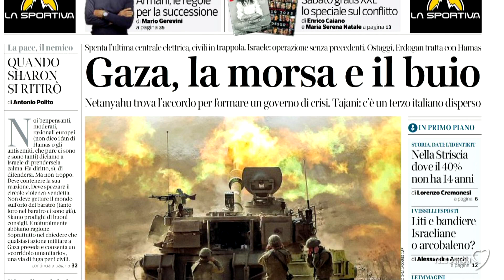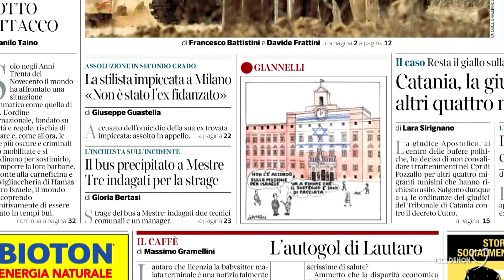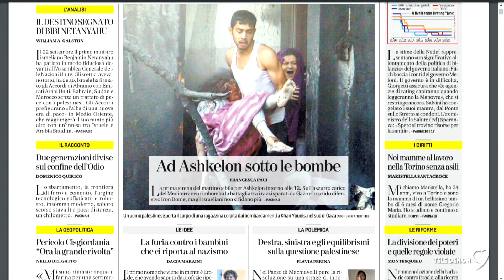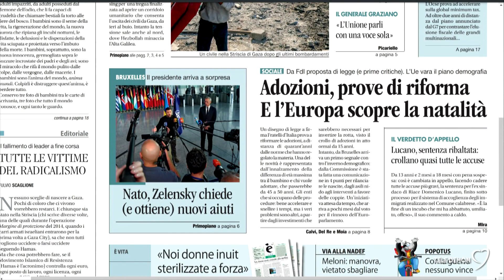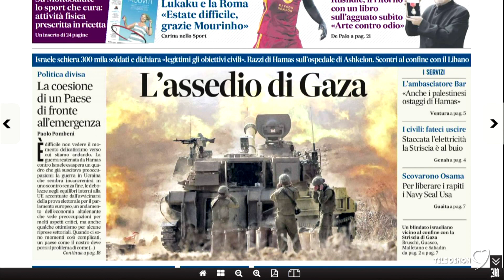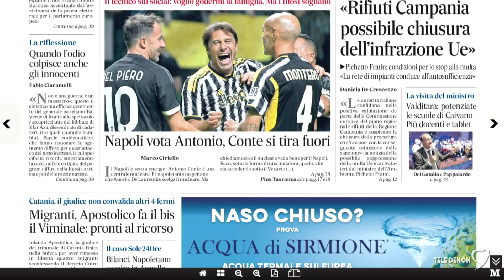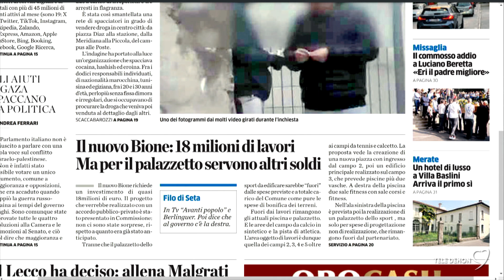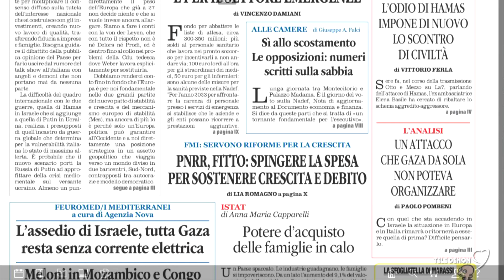I giornali in edicola - la rassegna stampa 12/10/2023